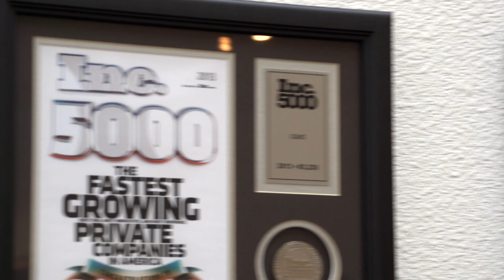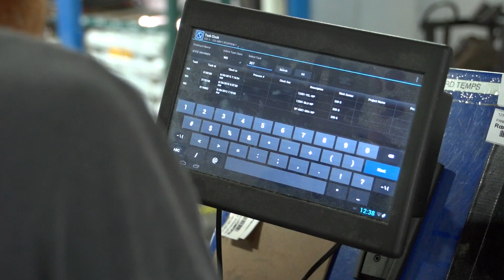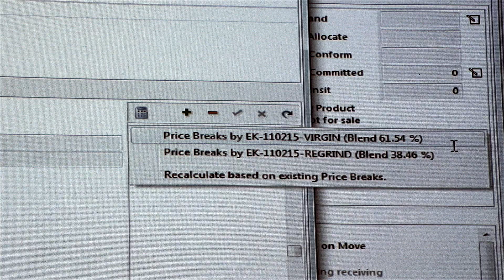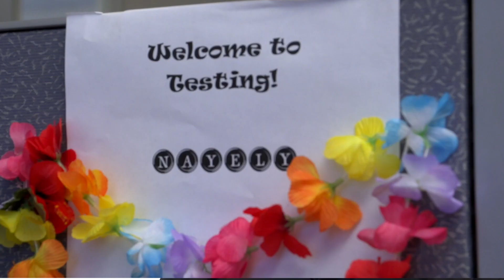IQMS: Our Company Story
Hear the story of IQMS - offering Manufacturing and ERP Software systems for repetitive, process and discrete manufacturing industries since 1989.

Video Transcription:
Randy Flamm:  I had written some software back in the early 80’s.  Back then I was Production Manager and then Plant Manager.  So we had to do all of the scheduling stuff.  As the orders come in, you’ve got to figure out by hand, what do we need to buy in order to make this product?  How much do we already have on hand, in inventory?  Do we really need to make it at all; is it already there?  That kind of stuff.  So the word got around.  I said “You know, I think I’m going to try to sell this, too.”  There was certainly a need for an inexpensive calculation system, a material requirement planning system that knows what’s in inventory and it does a comparison and tells you need what to order.  So like the spring of 1989, we decided to start the company.

Gary Nemmers:  IQMS is not just the sum of its parts.  It’s the unique culture that goes along, and the people who make up the company as it sits today.  The importance of manufacturing in the United States is paramount to IQMS.  It’s why the company was founded.  It’s what the software drives today and continues to evolve as the manufacturing sector in the United States evolves.  Recently I went to customers throughout the Midwest and, after talking to the Presidents and CEOs of our customers, found what we had already known; the manufacturing sector is on the uptick.  Jobs are being created.  More manufacturing is happening now in the United States than has happened in the last number of years.  These are all great signs.  The IQMS ERP Manufacturing software is driving the growth and the expansion of these manufacturing customers.  The future of IQMS is exciting!  We have growth plans through the next five years, to literally double the size of the company, which has brought a great many talented people to our unique company.  As we continue to grow, we get the message out that IQMS is a manufacturing ERP software to be reckoned with.

Our training is world class.  It consists of three different groups.  One is Customer Training, our Implementation/Delivery component, and the other is New Employee Training, which is important because we bring so many of our employees into the company and put them through this training program.  For our customers, they can come to our Paso headquarters, they can come to our Chicago-area office, or they can go to Charlotte, North Carolina.

Our Product Support team goes through extensive training to make sure that every aspect, and new and future functionality, is covered off to support our customers.  The team has grown exponentially with the explosive growth of our company.  I’ve seen the numbers double, literally within the last couple of years.  And that’s important because our customers rely on us, post go-live, to fine tune and to streamline their system so that it runs as operationally perfect as it possibly can.

Our Product Development Automation Group consists of some of the brightest minds in engineering and technologists, that our company has today, that do product enhancements for our customers upon request.  Most of these product enhancements are to streamline and to make their manufacturing businesses run better with our ERP.  As Product Development works through enhancements on future releases of our software, one of the most important parts of that release, before it’s released, is our Quality Assurance testing.  This testing is filled with folks that test every aspect of the software in many, many ways, before it’s released to our customer base, to ensure that the software they receive is going to work bug-free.

Sales/Marketing , the life blood of our organization, is critical and important to our company.  Nothing happens until we sell software.  We don’t support anything, we don’t enhance it through product development or automation, we don’t test it and we certainly don’t spend any money to do those things.  As the manufacturing sector in the United States and worldwide continues to grow and expand, IQMS is uniquely positioned to grow and expand along with it, and become the worldwide number one leader in the manufacturing ERP space.

IQMS was acquired by Dassault Systèmes® in December 2018 and has been rebranded as DELMIAWorks, part of the 3DEXPERIENCE® Works design to manufacturing software portfolio for mid-market manufacturers.